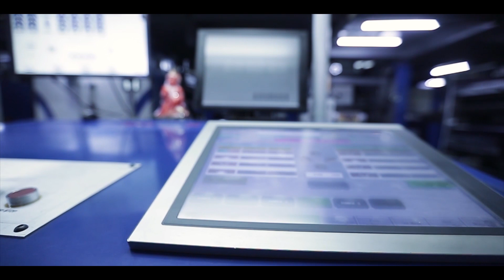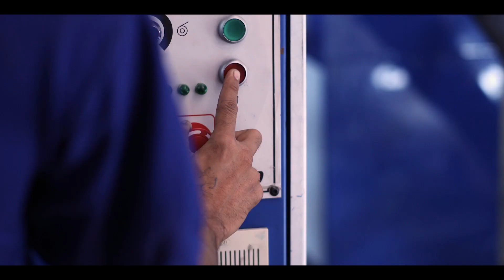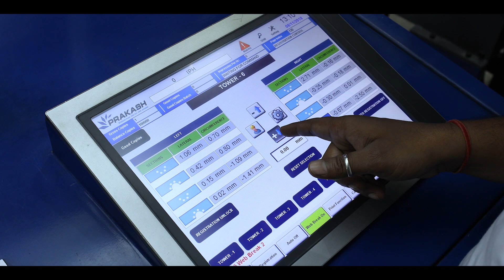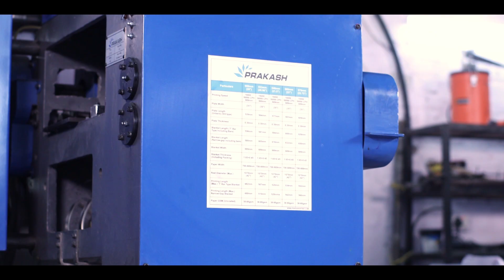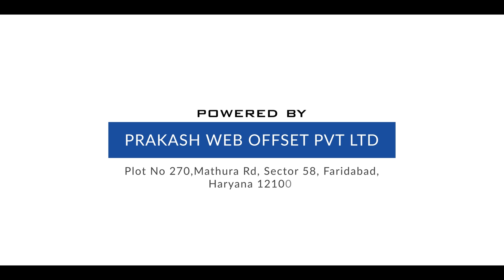PRAKASH BOOK PRINTING MACHINE - HIGH QUALITY TEXTBOOK PRINTING PRESS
Prakash offers a perfect solution for the printers who want to print textbooks in high volumes. Prakash book printing machine is an ideal solution, wherein, using a paper roll, printing is done on both sides of the web and then it is cut and folded into a 16 page book size signature.

This saves lot of time and labor as printing is done on both sides of web simultaneously, additionally folding and cutting are also done in the machine.

Otherwise, printed signatures would have to be taken into bindery. Not only this method is the world’s most economical textbook printing method but also the fastest.

There are various models of machine to get desired printing result. Ranging from maplitho of 45 gsm to 80 gsm and coated stock, everything can be printed on Prakash book printing machine.